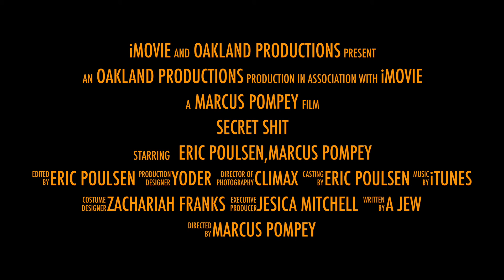secret shit trailer #2